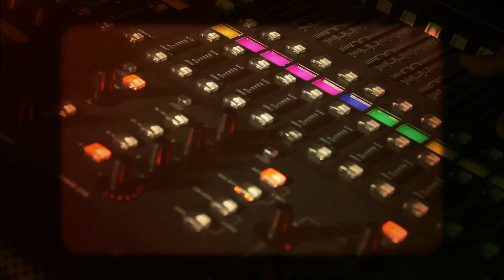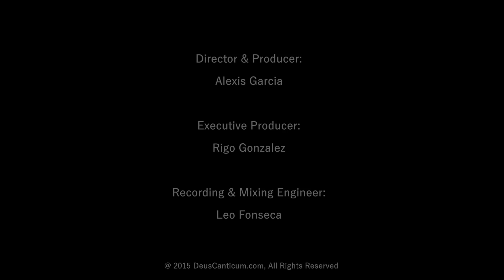DeusVivo presenta a DiegoCardona - Dios es Grande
DeusCanticum.com te presenta su nueva serie acustica "Deus Vivo" presentando a DiegoCardona

Esta nueva serie entra en la vida de nuestros músicos católicos revelando hasta lo mas intimo de cada uno de ellos.

Músico Católico de DeusCanticum.com
Disco: Dios es Grande - Primera Fase
Disponible en: